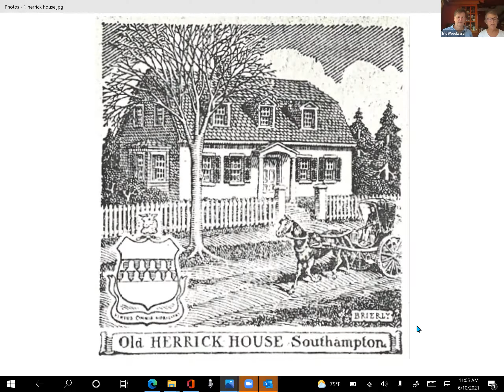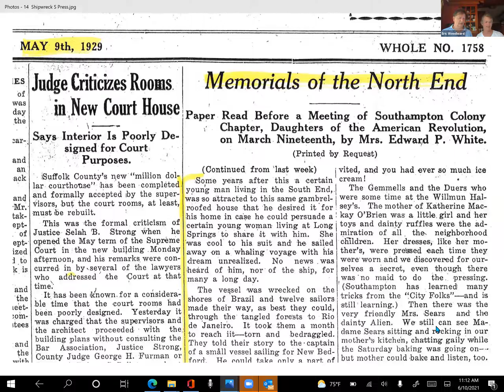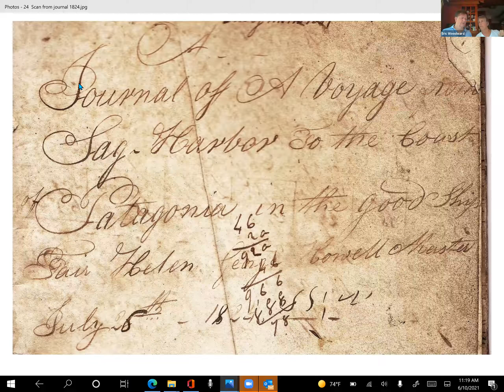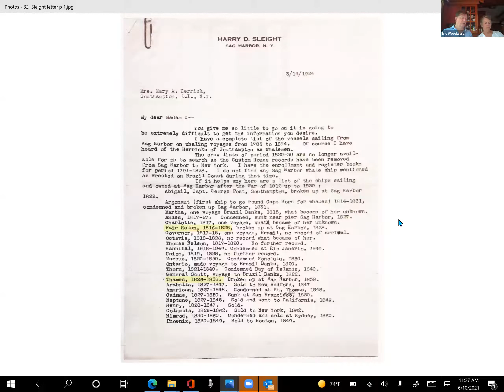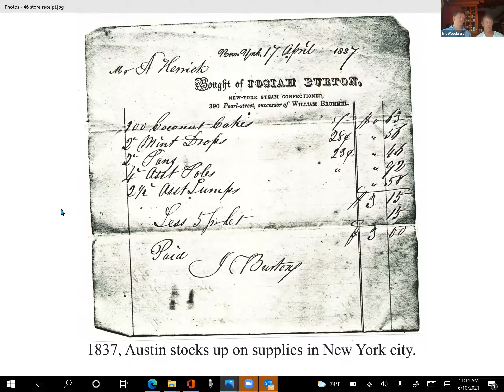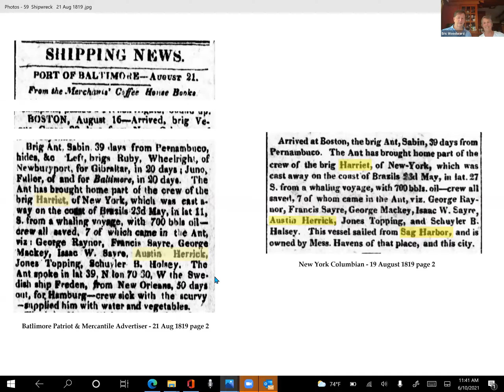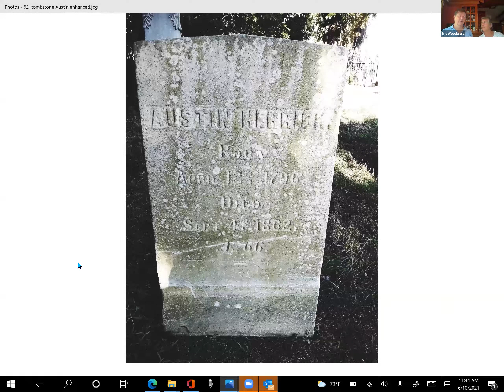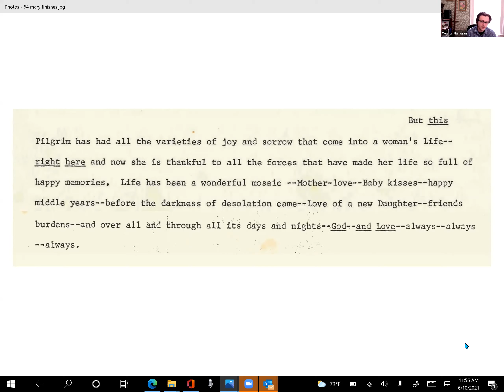History Detective: Who was Southampton Whaling Captain Austin Herrick? With Eric Woodward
Architect Eric Woodward presents the story of Southampton’s Captain Austin Herrick, 1796 to 1862. Woodward takes us on his pursuit of the truth through the Herrick family’s oral history that includes a dramatic but unverified account from one of Austin's whaling voyages. Beyond presenting the facts, Eric will describe how he uncovered them along with historic documents, images, and Herrick family records bringing Austin’s full story to life.